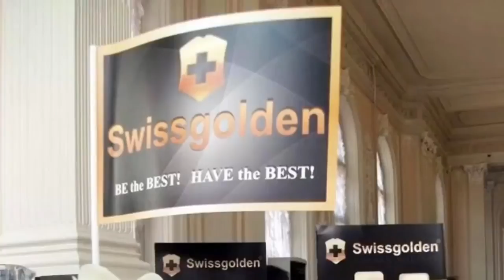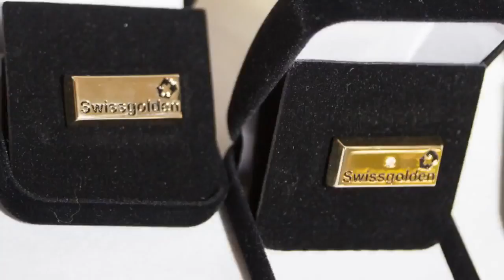International conference 'Swissgolden' July 3 5, 2015 in Madrid